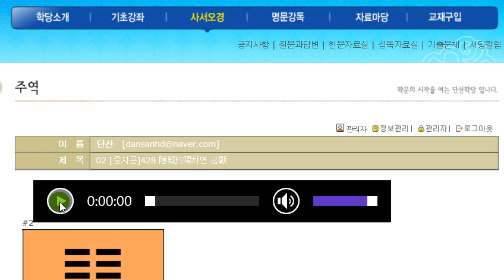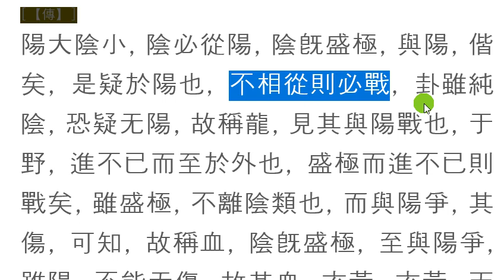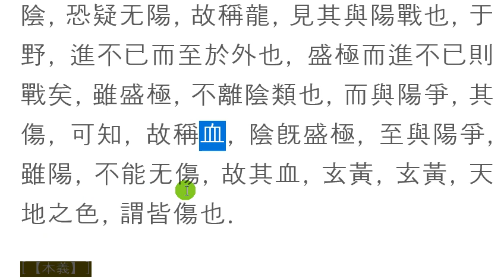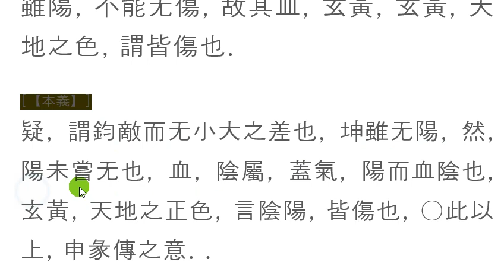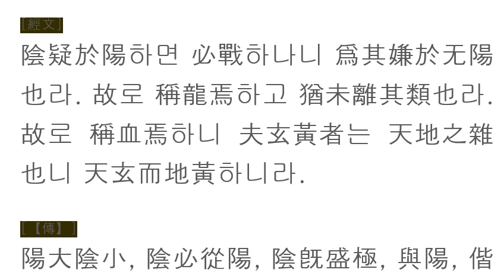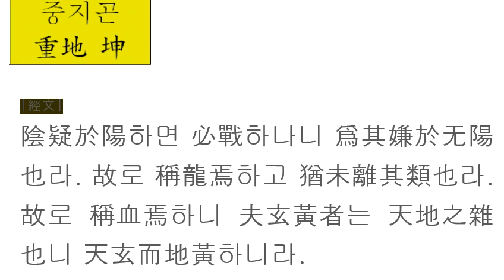주역강독(講讀) : 02 [중지곤]428 陰疑於陽하면 必戰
주역원전 강독, 주역원문 강독, 성독, 역학, 易, 02 [중지곤]428 陰疑於陽하면 必戰